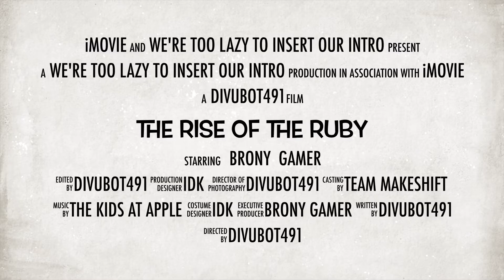The Rise of the Ruby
let so cringy